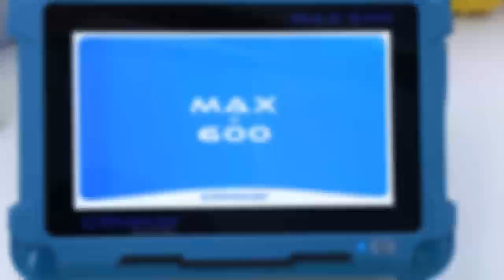How to charge the mobile phone by COMWAY OTDR？